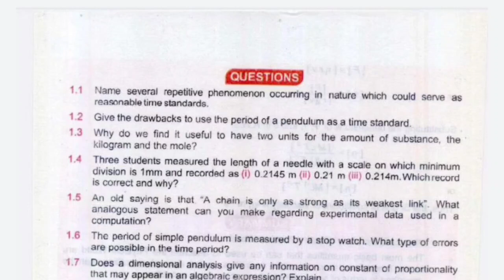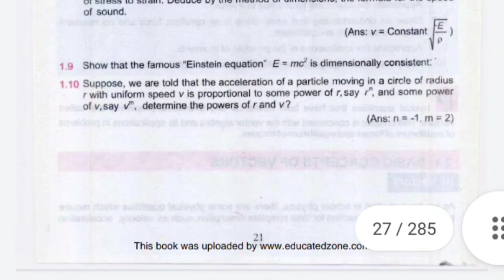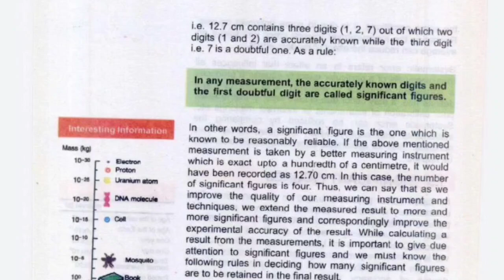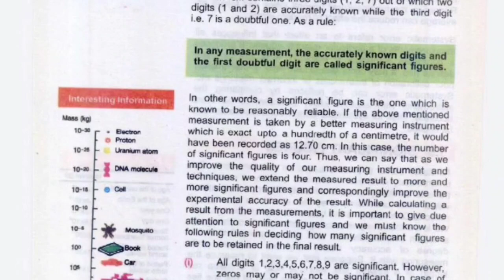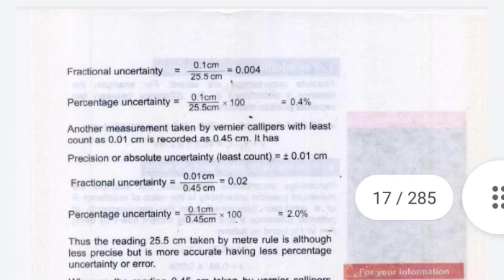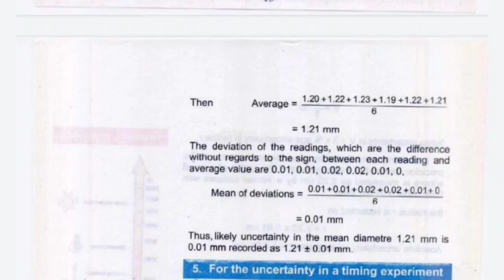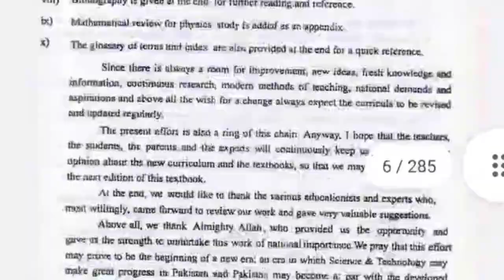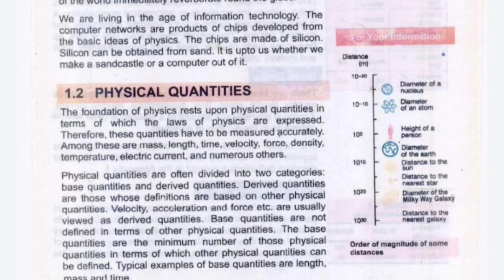some short questions and mcqs which are most important for final exams | fsc part 1 physics chap 1